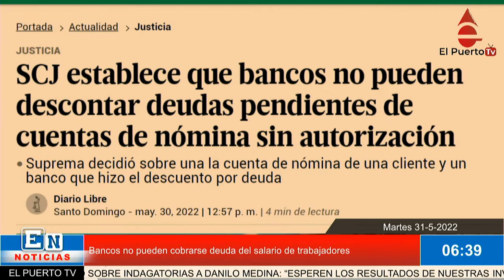Bancos no pueden cobrarse deuda del salario de trabajadores